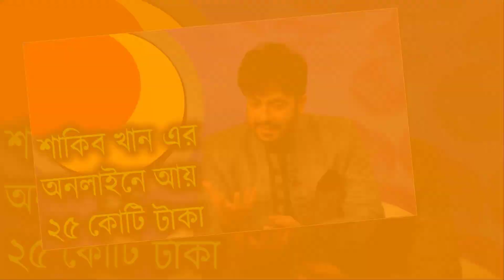ছেলে জয়ের জন্য সব করতে পারি মিডিয়ায় সুপারস্টার শাকিব খান